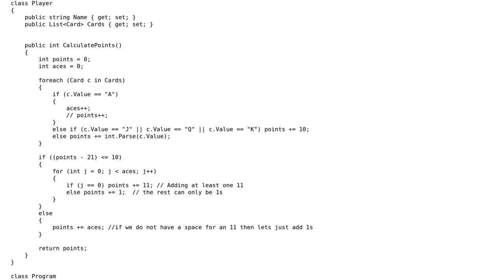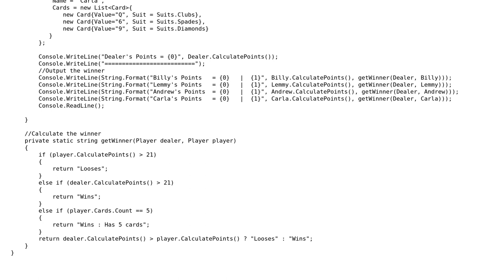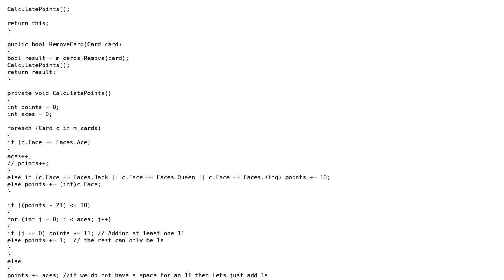Code Review: Self playing console Blackjack game with four players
With thanks & praise to God, and with thanks to the many people who have made this project possible! You are responsible for your own actions.